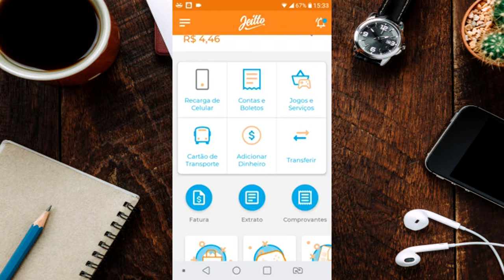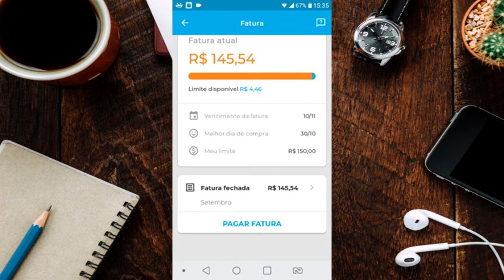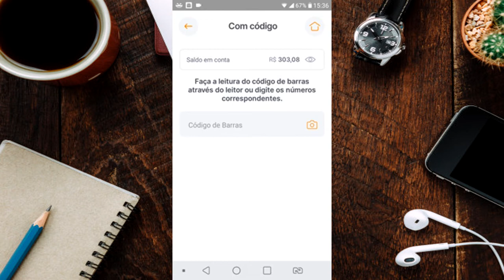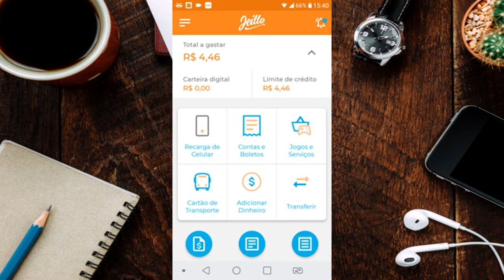NOVIDADE! JEITTO APROVANDO EMPRÉSTIMO PESSOAL NA HORA PRA VÁRIOS CLIENTES. PAGUEI MINHA 1° FATURA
VICÊ JÁ CONHECE A FINTECH JEITTO? ESTÁ DESCOMPLICANDO MUITA GENTE. EMPRÉSTIMO LIBERADO NA HORA, SEM BUROCRACIA.
HOJE IREI PAGAR MEU 1° BOLETO.